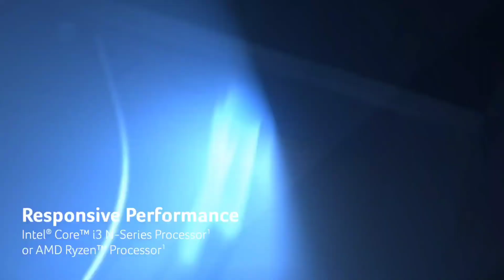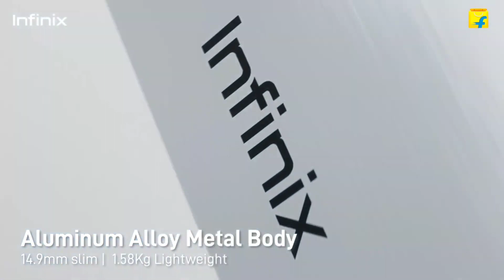Top 5 budget laptops for students & office use under ₹40,000 | Best budget laptops of 2023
Hey guys, in this video I am going to tell you about top 5 best laptops to buy in 2023 for students and work professionals under the budget of ₹40,000.

1) Top 5 best laptops under 40000
2) Best laptops for students under 40k
3) best gaming laptop under 50000
4) Top 5 budget laptops for office use
5) Cheap gaming laptops
6) The technologist